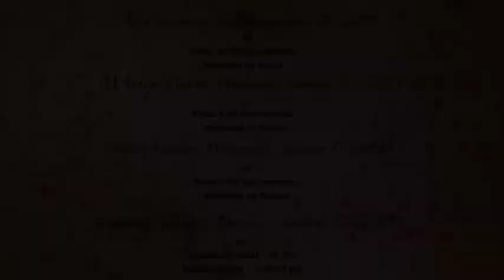after effect wedding and titles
professional Wedding Invitation